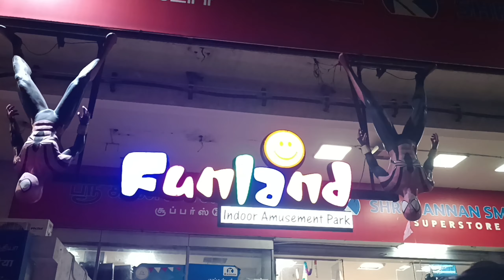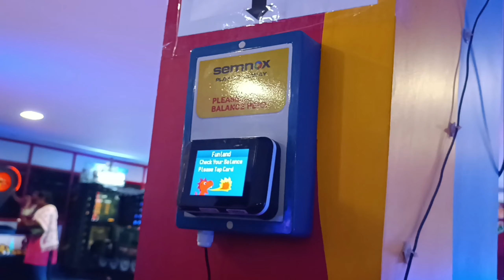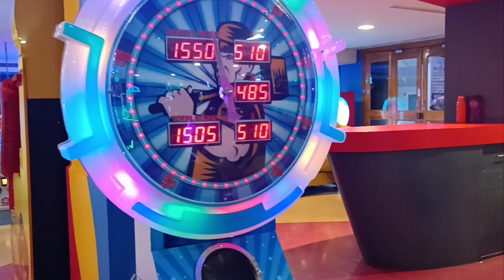Funland# Gaming#vlog#entertainment#enjoy the video